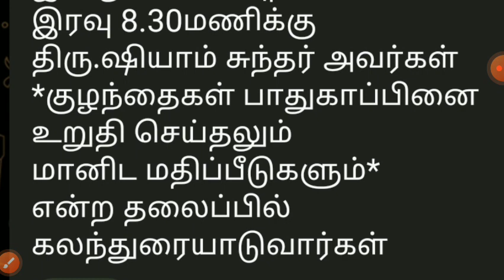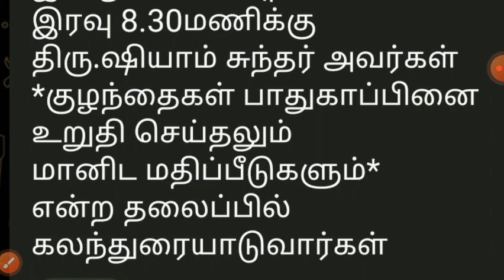இன்றைய கலந்துரையாடல்| today's telegram meeting for itk volunteers